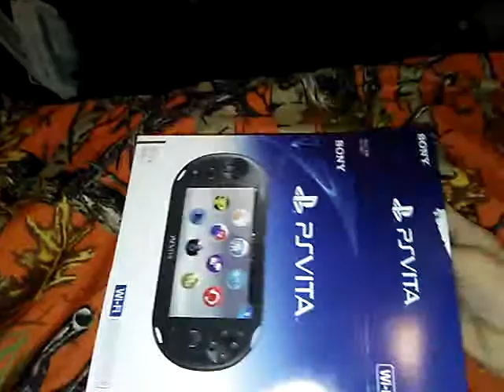Unboxing the psp vita